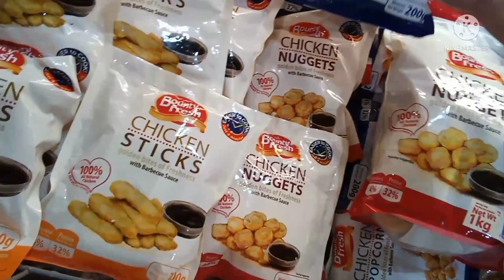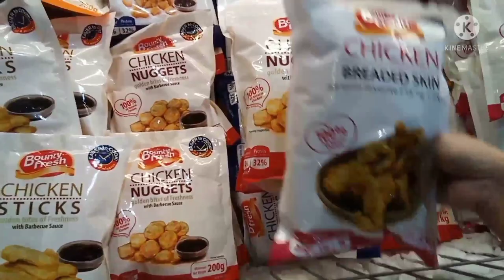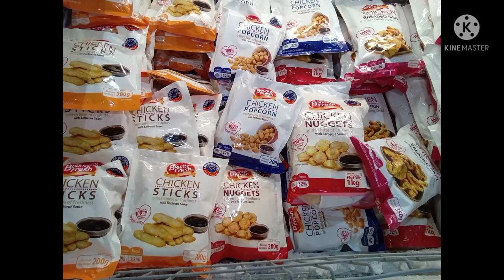I LOVE GROCERY 💜